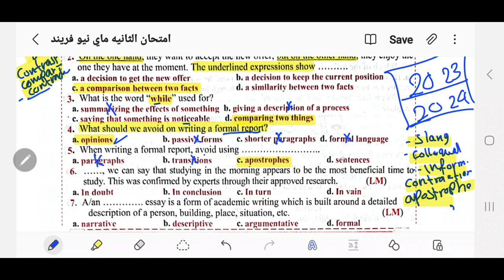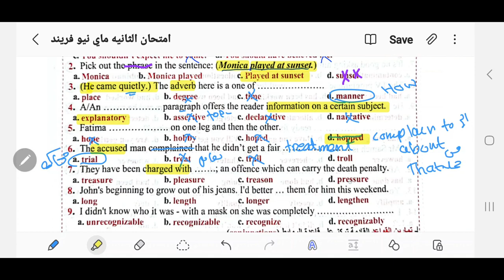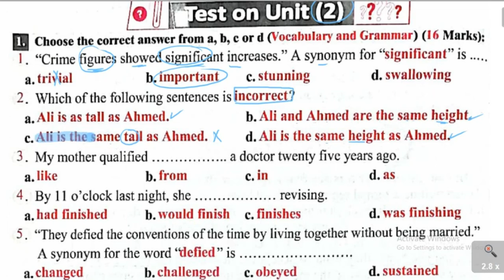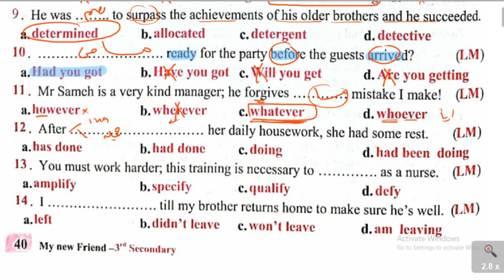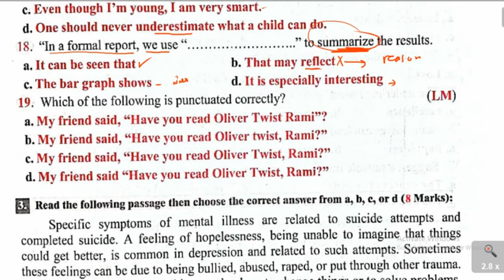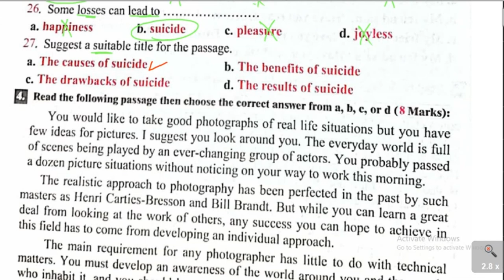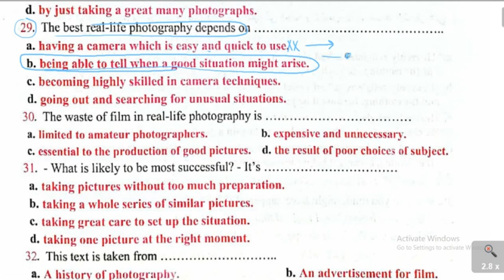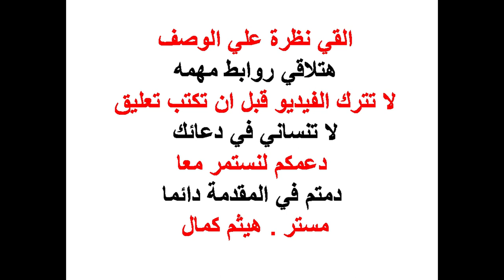امتحان الوحدة الثانية ماي نيو فريند | كتاب 38 امتحان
ماى_نيو_فريند